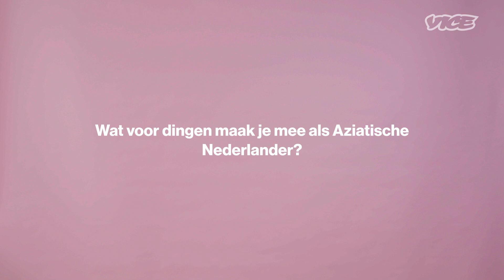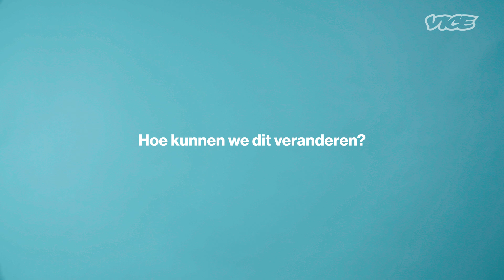Waarom wordt er zo weinig gesproken over anti-Aziatisch racisme?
Oost-Aziatische Nederlanders vertellen over de pijnlijke dingen die ze dagelijks meemaken in Nederland.

Racisme en geweld jegens Aziatische mensen is er altijd al geweest. Een liedje als 'Hanky Panky Shanghai' – waarbij kwetsende gebaren met handen en ogen worden gemaakt – wordt al tientallen jaren gezongen op basisscholen, om maar een voorbeeld te noemen.

We spraken zes Nederlandse Oost-Aziaten over hoe het komt dat we het zo weinig over deze vorm van discriminatie hebben, wat ze dagelijks meemaken en hoe we dit kunnen veranderen.